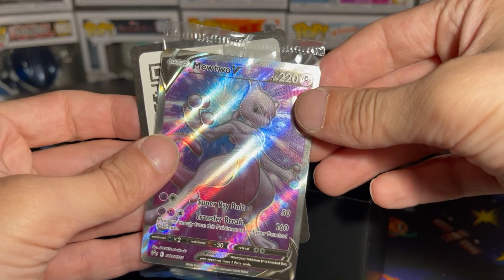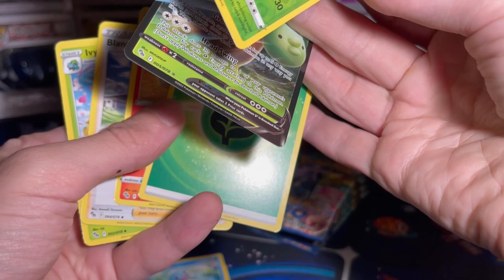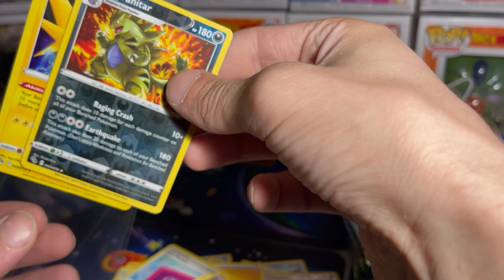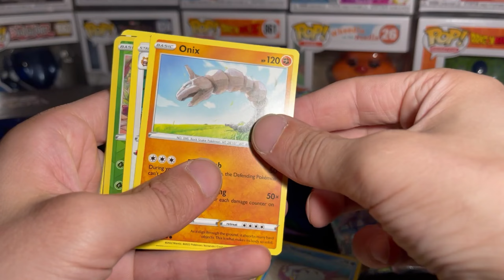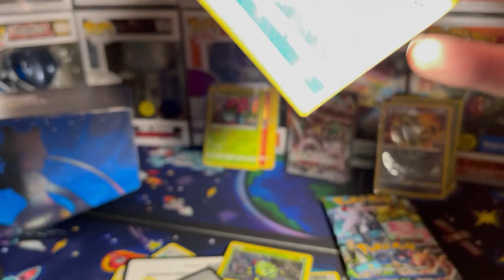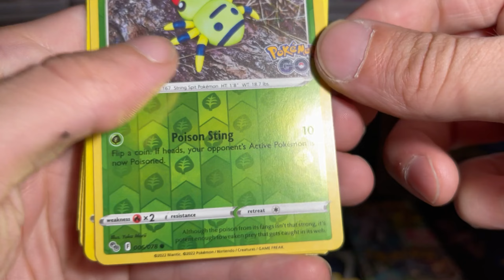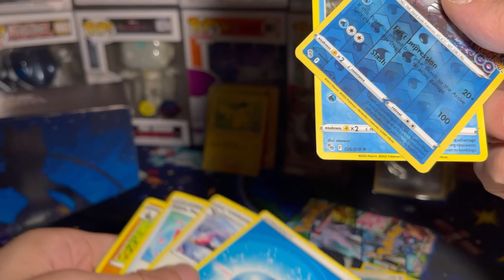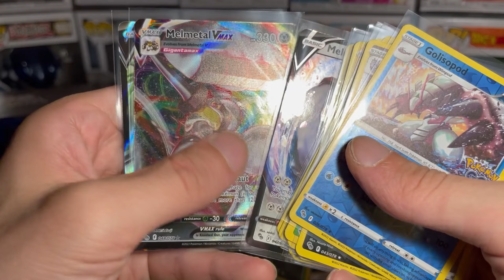Pokemon GO Elite Trainer Box Opening [Got Meltan?]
Today we open a Pokemon GO ETB. This is the first time opening PGO and had alot of fun seeing all  the starters in the set.